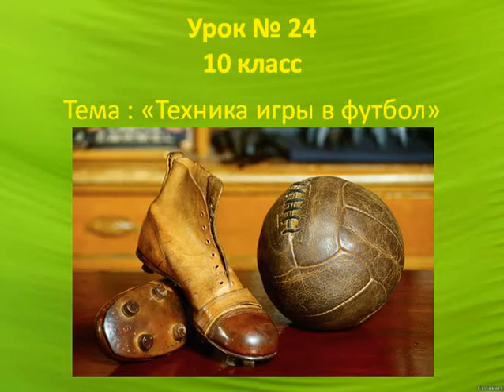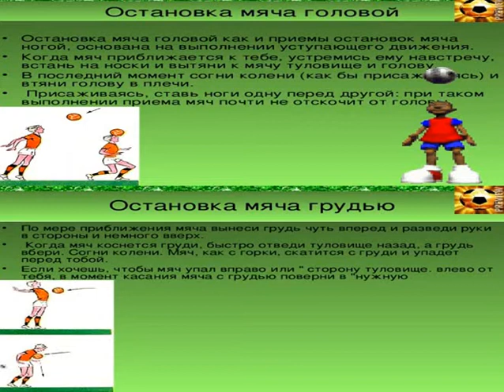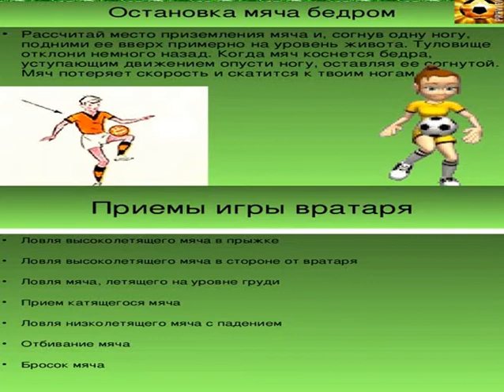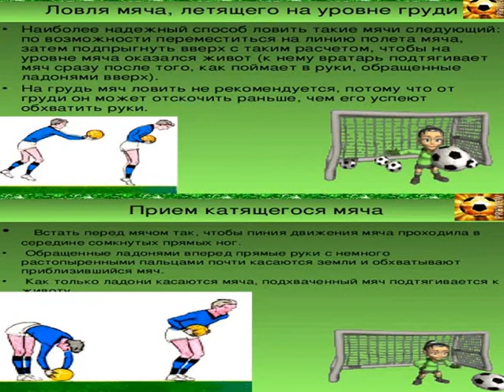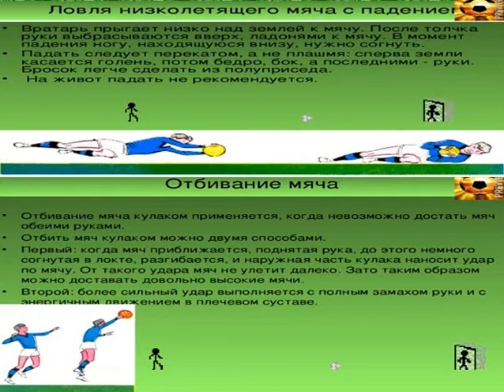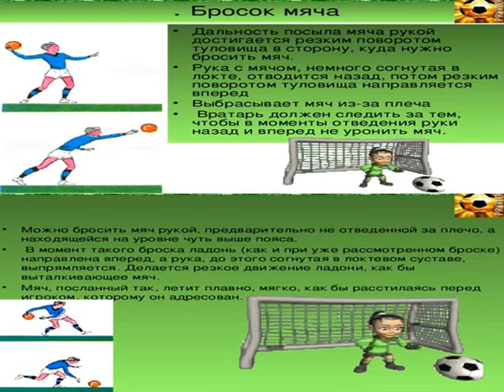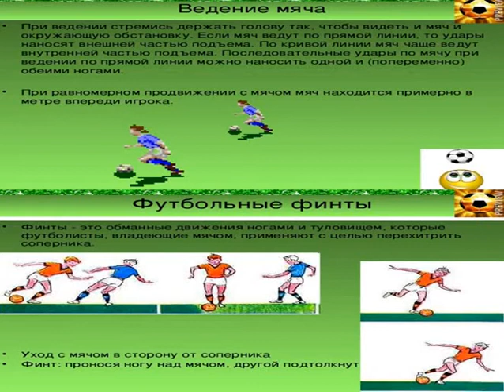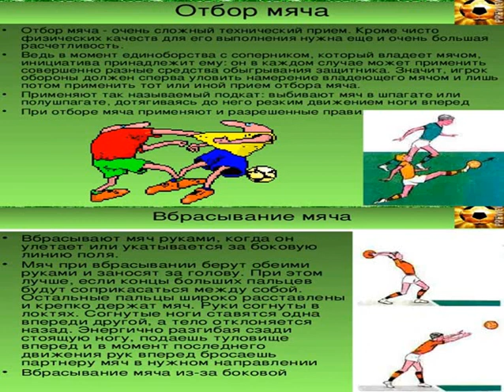физкультура 10кл урок №24 Футбол